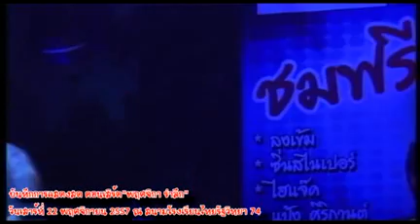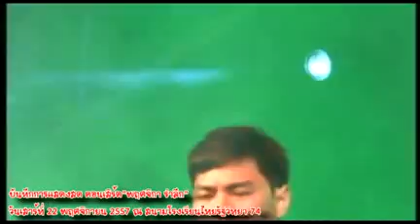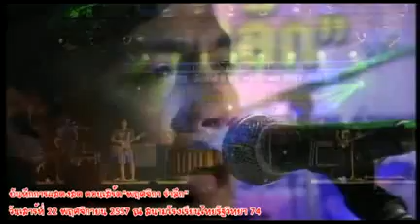คอนเสิร์ต"พฤศจิกา รำลึก"และครบรอบ 26 ปีคีรีวง Ep.1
บันทึกการแสดงสดคอนเสิร์ต"พฤศจิกา รำลึก" และครบรอบ 26ปี คีรีวง
วันเสาร์ที่ 22 พฤศจิกายน 2557 ณ สนามโรงเรียนไทยรัฐวิทยา74
หมู่บ้านคีรีวง ต.กำโลน อ.ลานสกา จ.นครศรีธรรมราช

บันทึกการแสดงสดโดย บ.ครูเชาว์โชว์